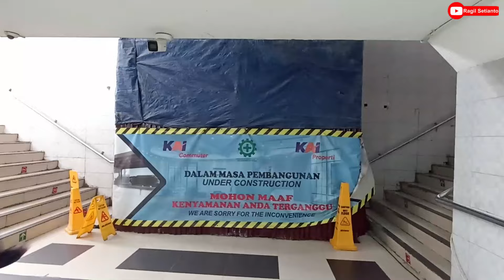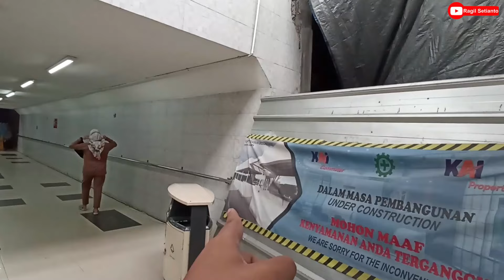UPDATE PROYEK LIFT STASIUN BOJONGGEDE (PEKAN KETIGA MARET 2024)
Terimakasih!